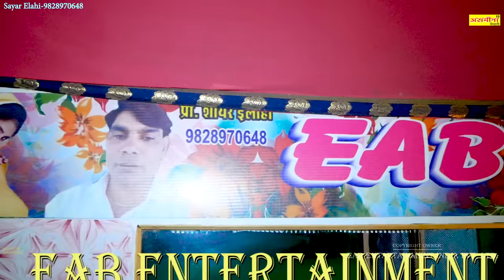सबर मेरे ना रहवे~~SR- 851#asmeenamewatisong2024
TITAL:-
SINGER:- Asmeena & Elahi
DANCER- ASMEENA
Label:- Asmeena Mewati
Audio Recording :-  EAB Studio Alwar
EDIT~DHANSINGH
CAMERA MAN -

WE ARE LOVE TO HEAR YOU PLEASE GIVE US YOUR SUGGESTION AND FEEDBACK . WE HAVE RESPECT YOUR FEEDBACK AND SUGGESTION.

DECLARATION

THANKS.
REGARDS!